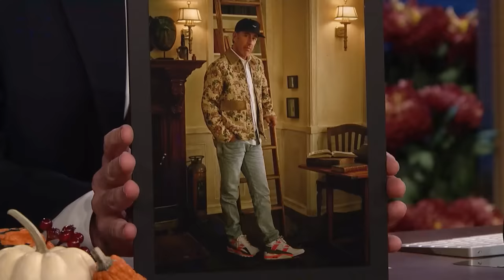Jerry Seinfeld Talks Modeling Kith, Baby Alligators and Comedians in Cars Getting Coffee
Jerry Seinfeld shares some updates on his family, why he modeled Kith and what inspired Comedians in Cars Getting Coffee.